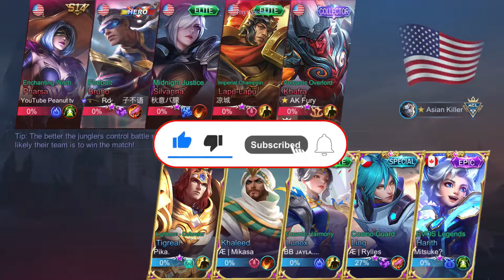Powerful Cosmos Guard Montage Ling New Skin | Top 1 Global Ling By Æ | Rylles | Mobile Legends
100 Sub = 100 Dia
200 Sub = 200 Dia
300 Sub = 300 Dia
400 Sub = 400 Dia
500 Sub = 500 Dia
600 Sub = 600 Dia
700 Sub = 700 Dia
800 Sub = 800 Dia
900 Sub = 900 Dia
1000 Sub = 1000 Dia